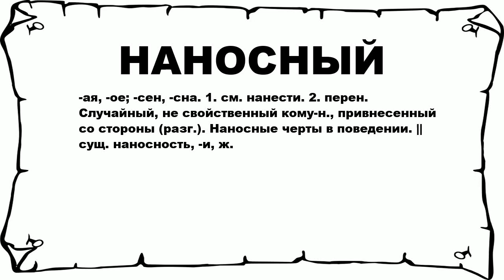НАНОСНЫЙ - что это такое? значение и описание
Хочешь знать что значит НАНОСНЫЙ? тогда слушай до конца. n n -ая, -ое; -сен, -сна. 1. см. нанести. 2. перен. Случайный, не свойственный кому-н., привнесенный со стороны (разг.). Наносные черты в поведении. || сущ. наносность, -и, ж. n n Больше слов